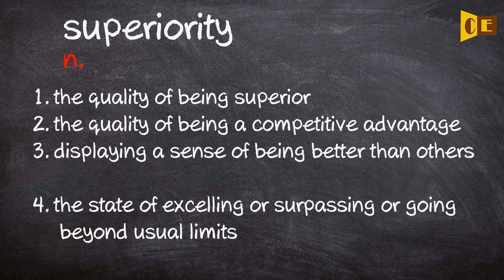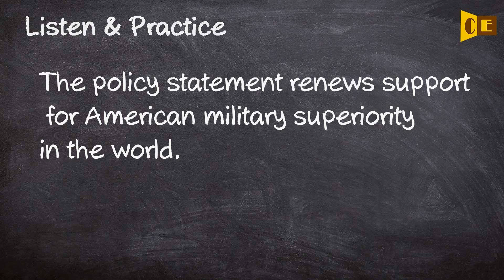Superiority Pronunciation, Paraphrase, Listen & Practice